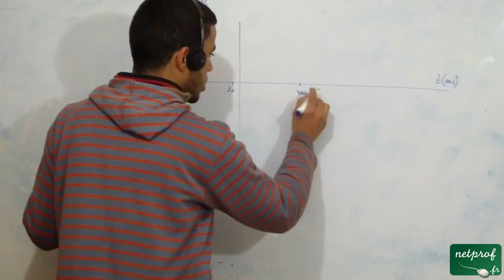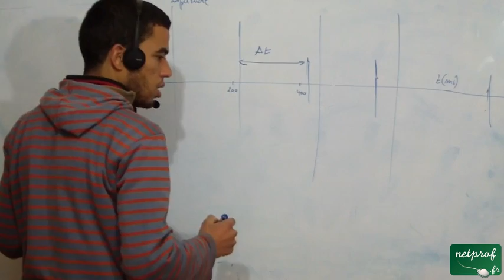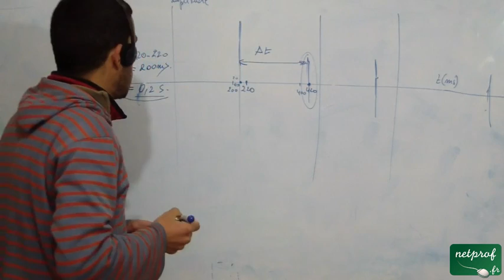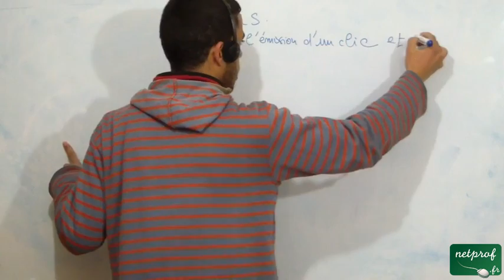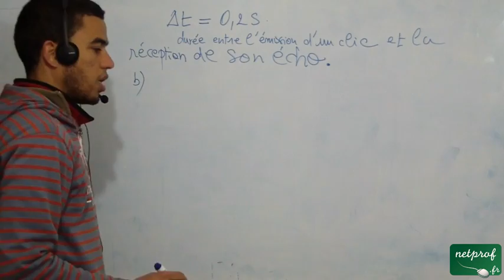Les sons chez les dauphins - part 12